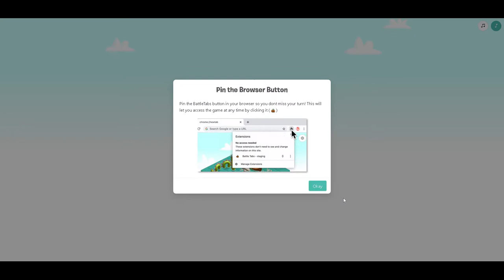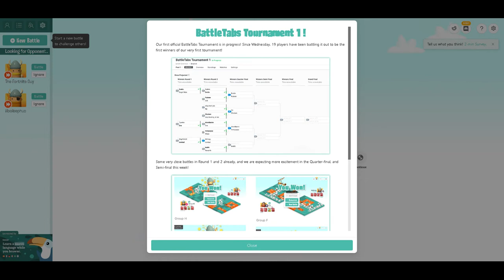Playing battle tabs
link:chrome-extension://mjcklhnhfiepmofggcoegkmkokbljmjd/newTab.html?ref=browser-action